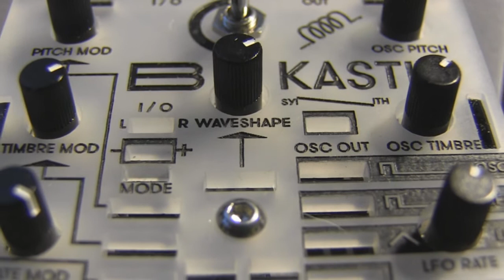BASTL Instruments KASTLE: a quick view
BASTL Instruments KASTLE